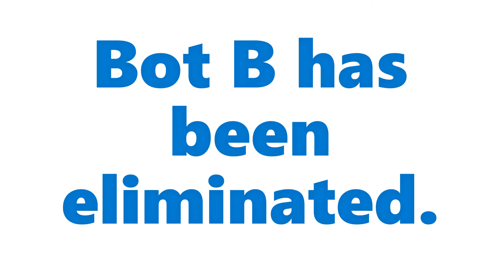Weeny battle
When Vector escapes prison, there's a battle between Karp and Vector!